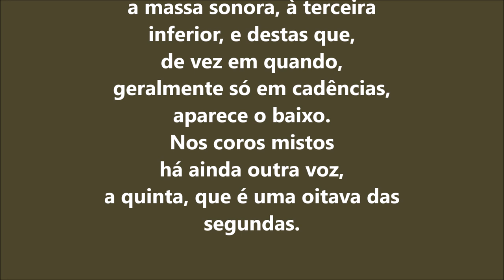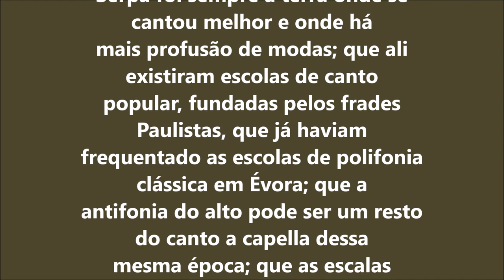cante alentejano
sugestões para a quarentena/ colaboração com a Biblioteca e Câmara Municipal de Ferreira do Alentejo